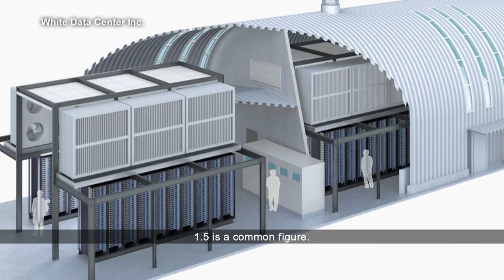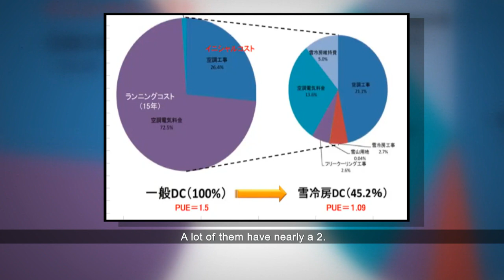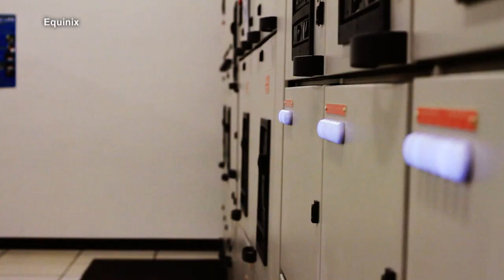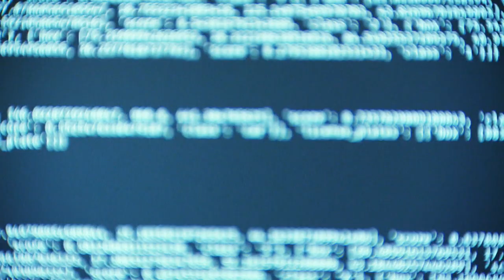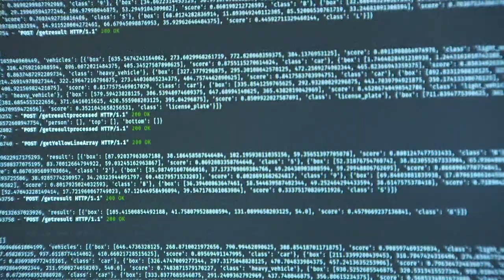How A Japanese Data Centre Uses Snow To Cool Servers | Money Mind | Technology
Data centres are indispensable to the way we run businesses and even how we live our daily lives. But can these energy guzzlers be made more environmentally friendly? Find out how one data centre in Hokkaido, Japan, is using a plentiful natural resource to cool its servers – and in the process, producing a byproduct that goes from desktop to tabletop.